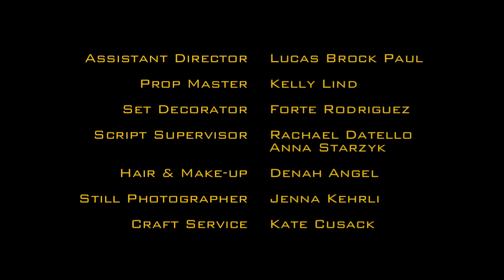00:24 Episode 8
Stack continues his interrogation of Johnny, and after doing the unthinkable to obtain the information he needs, Stack finally learns a shocking secret about someone he works with.

Directed by: Michelle Gritzer
Written by: Ben Begley